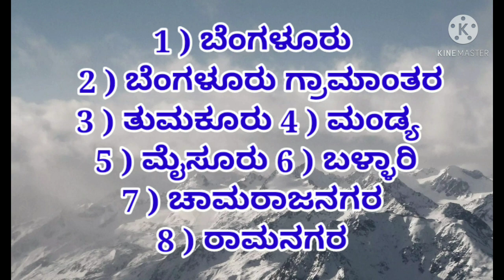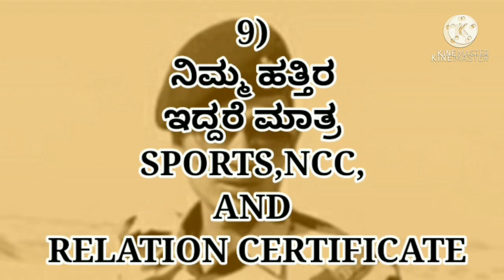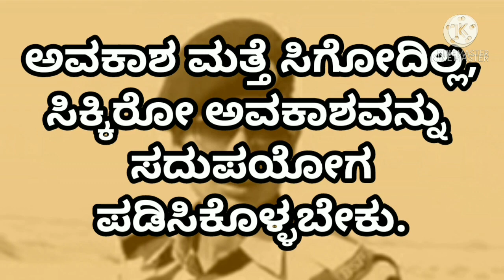Kolar army rally online application start in Kannada | Bangalore ARO online application start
ಬೆಂಗಳೂರು ARO ದವರಿಗೆ ಸುವರ್ಣ ಅವಕಾಶ